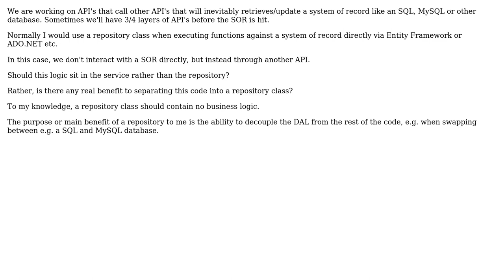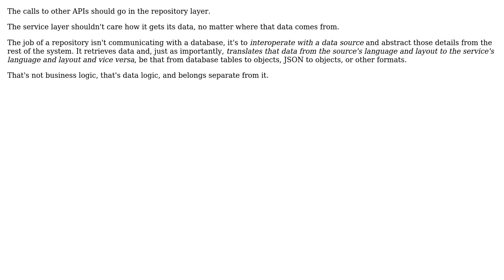Repository pattern, call another API that updates a SOR's from service or repository class?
With thanks & praise to God, and with thanks to the many people who have made this project possible! | Content (except music & images) licensed under CC BY-SA | Music | Images & others | With thanks to user Greg Bair user fransHbrink and the Stack Exchange Network Trademarks are property of their respective owners. You are responsible for your own actions.